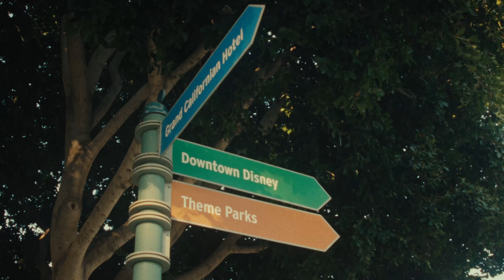Disney in December (Shot on the Canon C70)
I took the Canon C70 on a trip to Disneyland.  I wanted to go for a slower paced feel to this film, so I broke it out in 6 chapters covering different parts of the parks.

I am thinking about making a breakdown video discussing how I managed to film a vid like this with 3 kids (one being a baby) and still being a good dad/husband and enjoying the trip lol! Let me know if that would be of interest to anyone!

 I shot everything handheld and brought two lenses- the Canon 28-70 f2.0 RF and the Canon 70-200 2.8 RF.  I used the 28-70 for 99% of the shots.  Only two shots in the intro were with the 70-200 (from our hotel room).  I used the rode video micro to keep the kit small.  I used the top handle that comes with the camera, and that was it for rigging.

Overall, this was an amazing camera to use on a family trip.  It wasn’t too heavy or cumbersome to carry around, but allowed me to get the quality of shots I wanted to get.  We had a two kiddo stroller, and I kept the camera in a small side bag clipped onto the stroller for easy access.

Let me know if you’re digging the slower paced style film, and the look out of the C70 (with the vintage treatment/color).